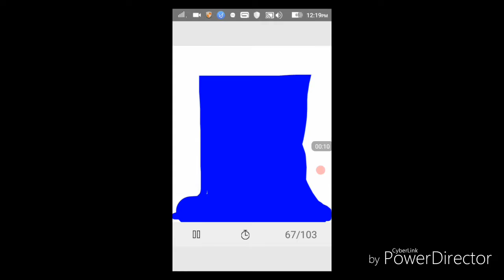Short movie R.I.P panáček